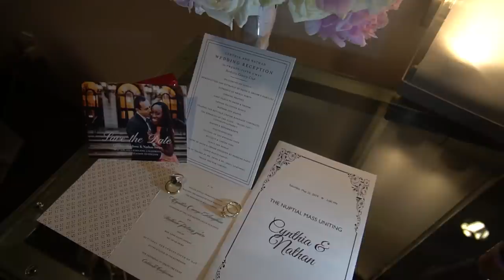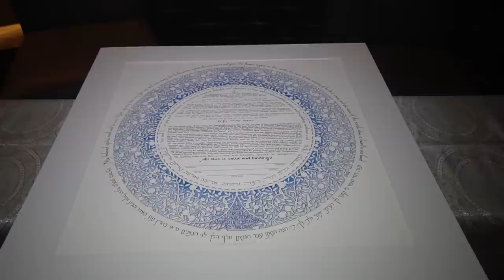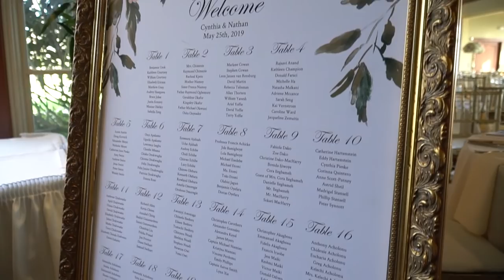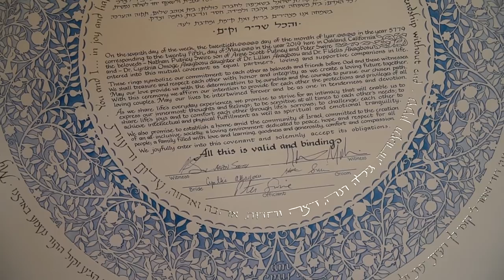Jewish-American Nigerian-Catholic Wedding: Nathan + Cynthia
We got married May 24th and 25th of 2019 in a three day Nigerian, Catholic, and Jewish bonanza. Here is the full rendition of our Jewish-Catholic wedding.